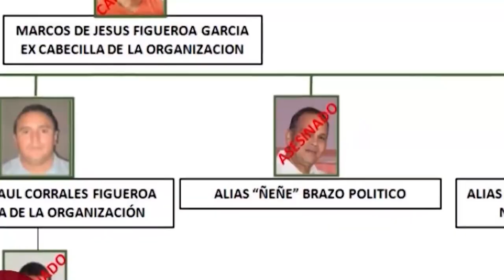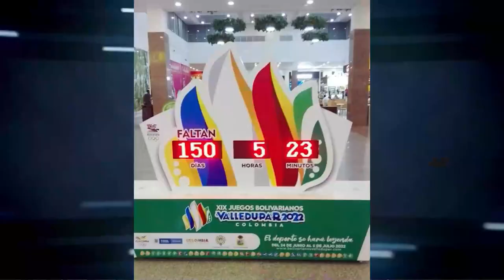UNA ENFERMERA ATACÓ CON UN BISTURÍ A UNA MUJER